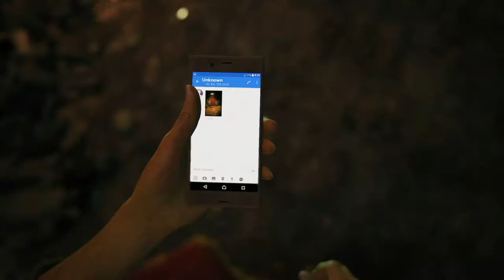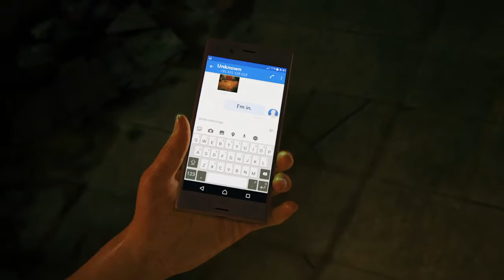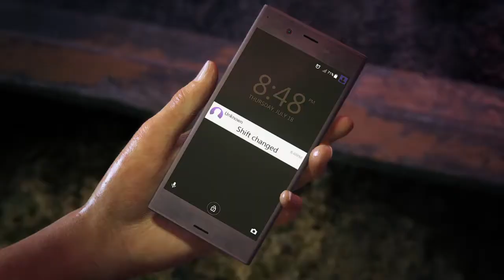Gameplay Uncharted™: The Lost Legacy chapter #1